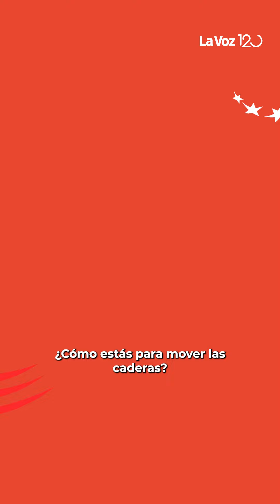Copa América, la previa: TODO lo que tenés que saber I Deportes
Juega la Scaloneta, jugamos todos...
Se viene la Copa América Estados Unidos 2024 y acá va todo lo que tenés que saber. Con Argentina como protagonista, no te pierdas estos datos, detalles, curiosidades y dólares, muuuuuuuuchos dólares...